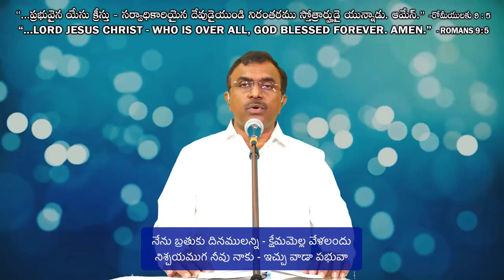ఎంత జాలి యేసువా - యింతయని యూహించలేను I HOREB Ecclesia Telugu Songs.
Please do join us with your family and friends  to be blessed and have Eternal PEACE

Every Sunday  - Worship Service at 10 AM IST.
Every Wednesday - Sisters Meeting at 11:00 AM IST
Every Thursday - Bible Study at 7:30 PM IST
All are invited. DON'T MISS!

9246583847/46